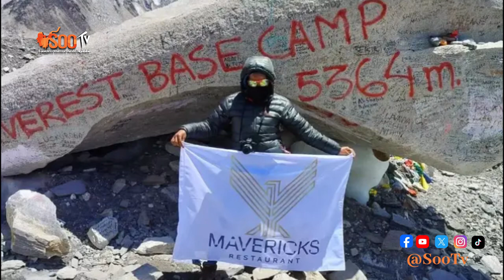Key Lessons I have Learned from the Mountains ~ Dr. Faith Mwende.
Dr. Faith Mwende is a Mountaineer, a Mental health Champion and a Climate Action enthusiast. She has done Mt. Kenya more than ten times, Mt. Kilimajaro three times and her recent Challange was the attempt to summit Mt. Everest.